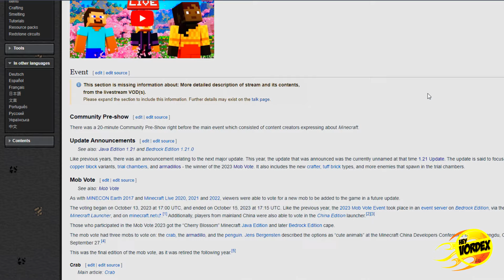HOJE FAZ 1 ANO DESSA ÚLTIMA VOTAÇÃO DE MOBS DO MINECRAFT!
Hey, pessoal!

Neste vídeo vocês vão conferir hoje faz 1 ano da última votação de mobs do Minecraft que aconteceu no Minecraft Live do ano passado.

Mod - What Are You Voting For? 2023

★ MINECRAFT 1.21 - A MELHOR FARM DE OURO E XP PARA A BEDROCK EDITION - FÁCIL E EFICIENTE - TUTORIAL